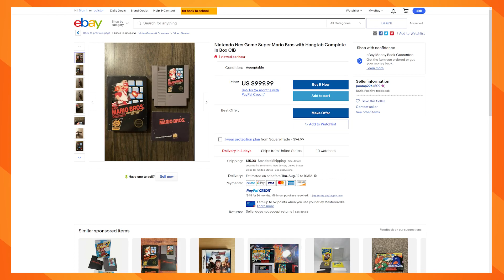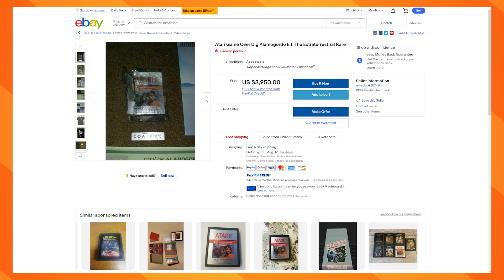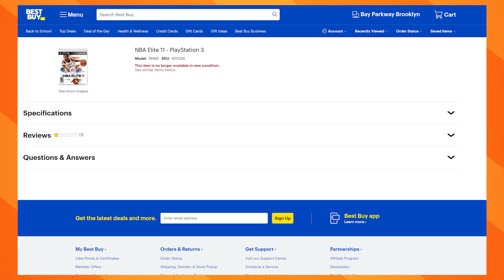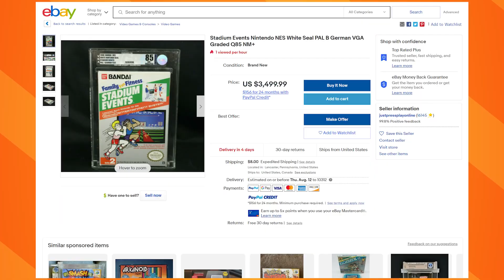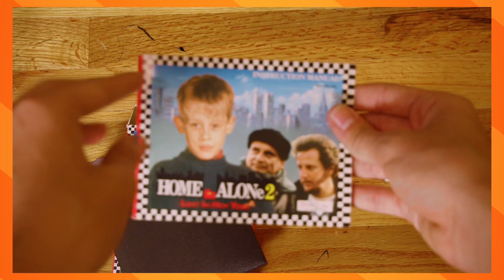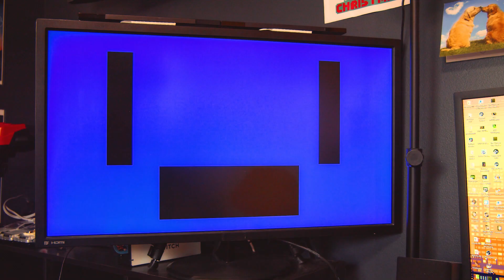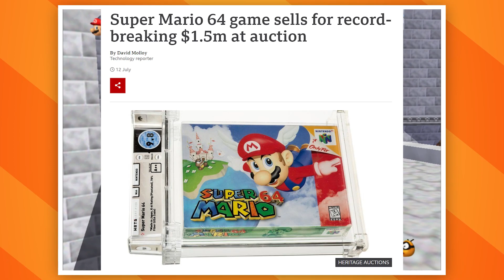The Highest Priced Video Games - That Guy Who Games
Tom talks about the video games that sold for a lot of money while also realizing that he doesn't have the money to spend on these games at the shop